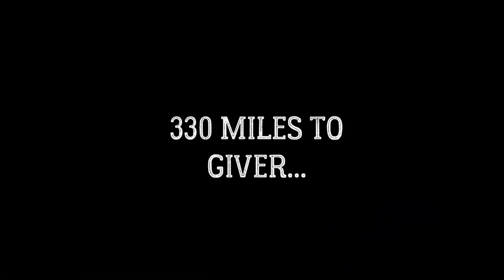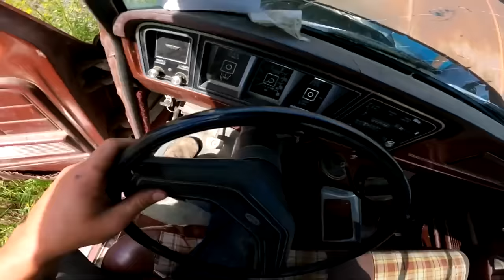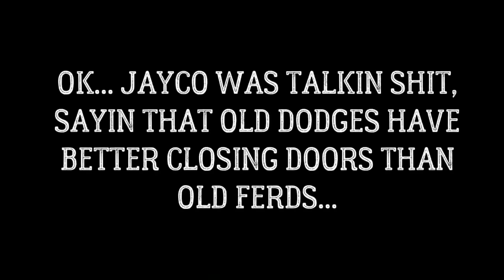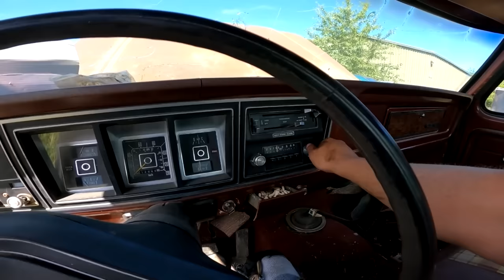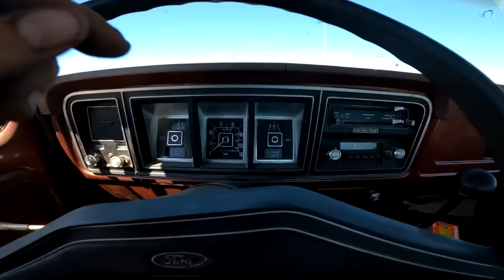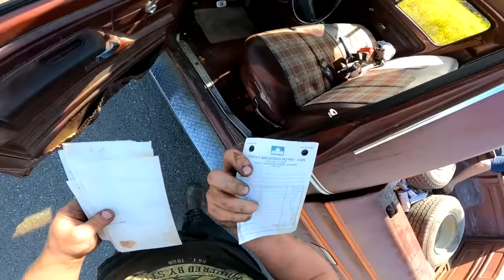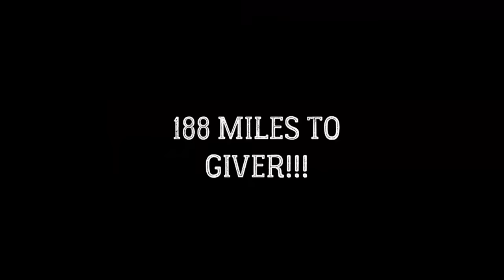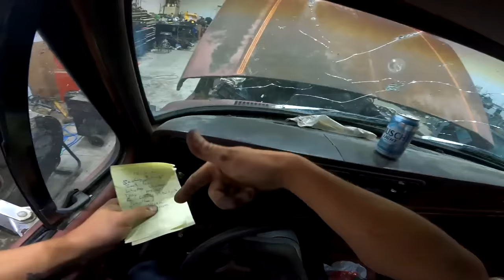1979 FERD F-2 FITTY, REZ ERECTION AND DRAG RACE?!?